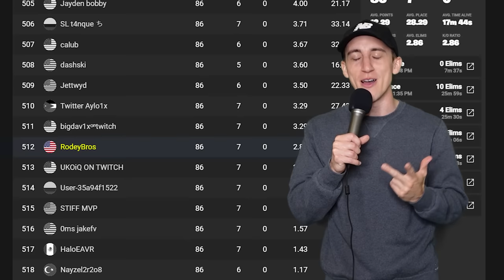Solo Cash Cup BUT I Wkey ONLY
I am playing the Fortnite Solo Victory Cash Cup but Wkey everyone with ODM Gear to see if the all-knowing and powerful company, Epic Games, has added a broken item for Fortnite competitive!